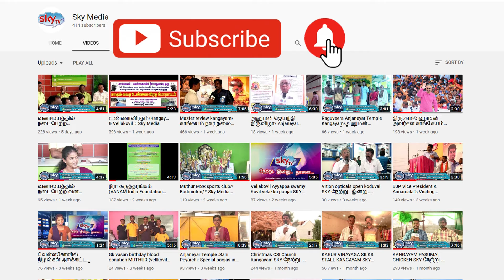டாக்டர் APJ அப்துல்கலாம் அவர்களின் சீடர் மாணவர் தளபதி நடிகர் தாமு. அவர்கள் வாழ்த்துரை/SKYMEDIA